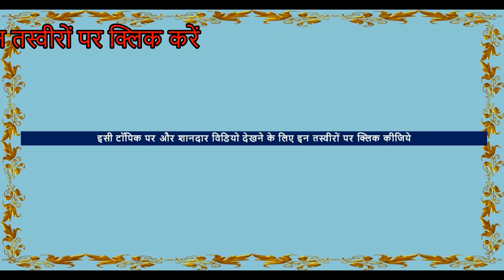20 हज़ार में बिका मारवाड़ी बछेरा - देखे कैसे हुआ मोलभाव - नागौर पशु मेला 2021 - Horse Price In India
श्री रामदेव पशु मेला 2021 समाचार खबर news

👉🏻PUSHKAR MELA
👉🏻NAGAUR HORSE FAIR
👉🏻SARANGKHEDA FESTIVAL